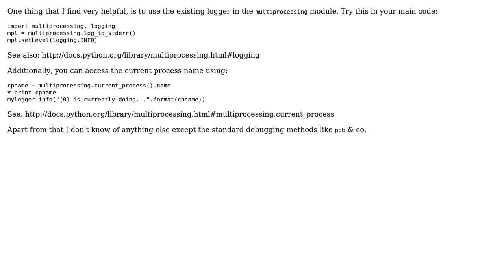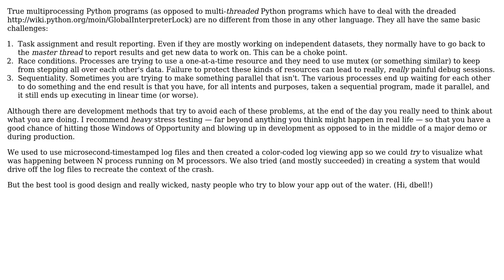Software Engineering: Debug multiprocessing in Python (2 Solutions!!)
Software Engineering: Debug multiprocessing in Python

With thanks & praise to God, and with thanks to the many people who have made this project possible! | Content (except music & images) licensed under CC BY-SA | Music | Images & others | With thanks to user vonPetrushev user Peter Rowell user exhuma and the Stack Exchange Network Trademarks are property of their respective owners. You are responsible for your own actions.